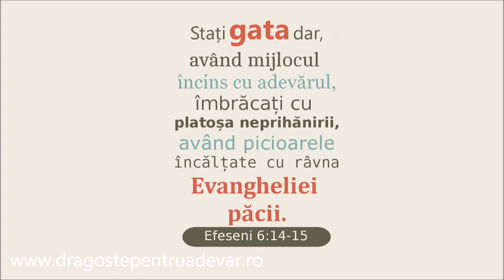Frații Fedur - Azi vreau să fiu gata